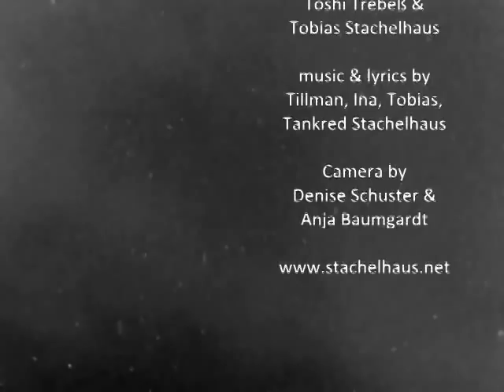Stachelhaus - Falling Snow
music & lyrics: Tillman, Ina, Tobias und Tankred Stachelhaus
produced by Toshi Trebess & Tobias Stachelhaus
Digital:

vocals: Tobias
guitars: Tillman & Tankred
piano: Ina
backing vocals: Tankred & Ina

Video-Equipment: Apple Macbook Pro Camera, Samsung S3 Mini, AVS Video Editor